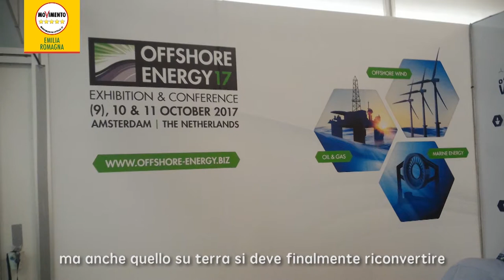OMC 2017, Bertani (M5S): "Riconversione per salvaguardare i posti di lavoro"